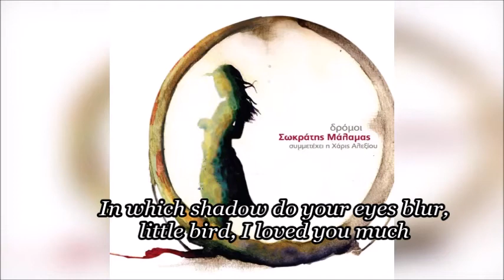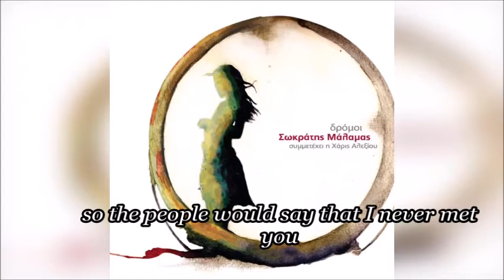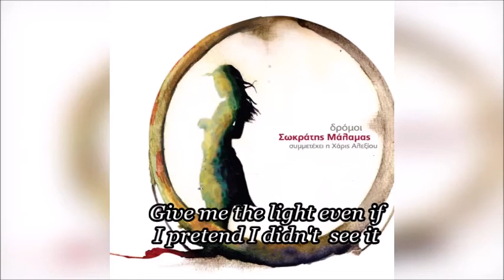Sokratis Malamas- Ta Ksotika/The elves (Lyrics in English)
Ta Ksotika/ The Elves

Artist: Sokratis Malamas
Lyrics/Music: Sokratis Malamas
Album: Dromi (2007) released by Lyra